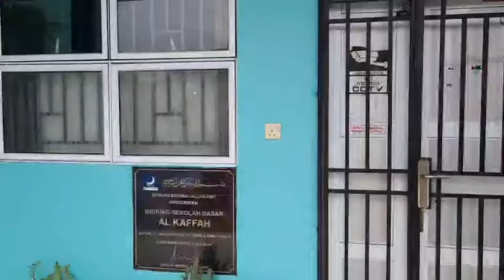Kunjungan Monitoring Kabid Pendidikan Kota Batam atas Pelaksanaan AKM di SD Al Kaffah // AKM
24 November 2021